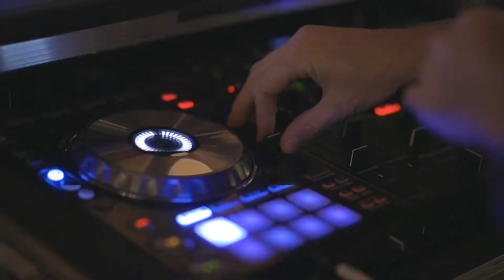Dance avec de la musique R&B, Soul et Pop Chapitre VI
On s'est toutes rendu compte au moins une fois que le sport permettait de se (re)trouver et d'améliorer son rapport à soi et aux autres. Ainsi, Michelle Obama et Eva Longoria gèrent leur stress grâce au pranayama - la respiration du yoga -, Reese Witherspoon puise son énergie dans des cours de cardio danse et Jessica Alba sa détermination dans les arts martiaux. Peut-on profiter des vertus de l'exercice quand on n'est pas sportive ? « Oui ! » assure Wayne Byars, professeur de danse classique qui officie depuis plus de trente-cinq ans dans la capitale. Dans son livre, « Leçons de danse, leçons de vie » (éd. First), il propose de s'inspirer des étoiles pour améliorer sa vie. L'objectif ? Explorer les outils du danseur pour se reconnecter à ses émotions et profiter d'une vie plus harmonieuse sans forcément chausser des pointes. Il nous livre ses secrets.

La boutique de la dance chapitre VI du Studio Blurry :
Aislor Uniforme déguisement de Pom-Pom Girl Femmes Ensemble Vêtement Gymnastique Danse Sport High School Musical Halloween Carnaval Party Cosplay Outfit Rouge&Blanc S
MGM-Joymod T-Starp Chaussures de danse latine à bout fermé pour femme, Talon marron 5 cm., 38 EU
La danse - Livre animé Kididoc - Dès 6 ans (40)
Collier Femme – Ballet Danse Jewelry Pendentif Rose Ballerine danseuse Art
Lot de 2 rubans de danse pour gymnastique rythmique pour enfants

Musique chapitre VI :
- Castello Oak - Bird Creek
- Dock Rock (Sting) - John Deley and the 41 Players
- Fortunate Note - Silent Partner
- FurFunk - Text Me Records
- Groove with the Wu - Jesse Gallagher
- Happy Birthday Funk - E's Jammy Jams
- Mister Lady - Freedom Trail Studio
- Namaster Trip – Ofshane
- Night Sky - Reed Mathis